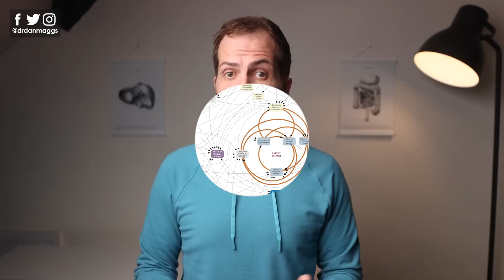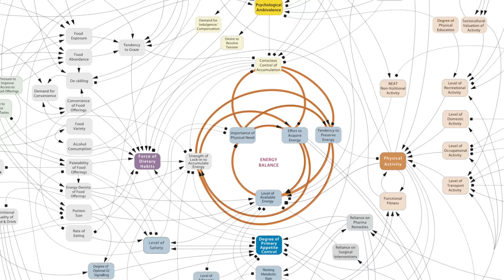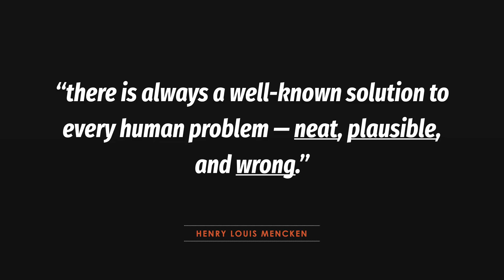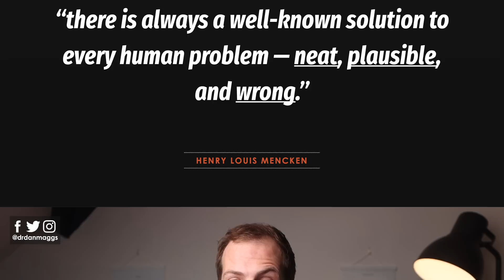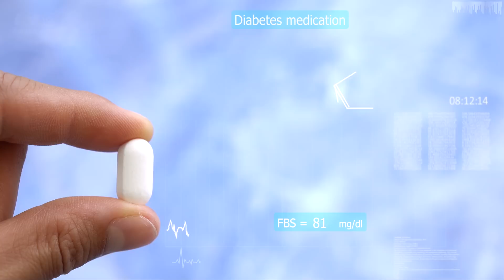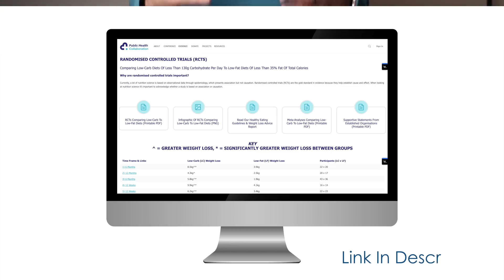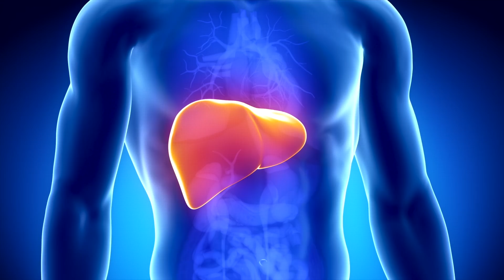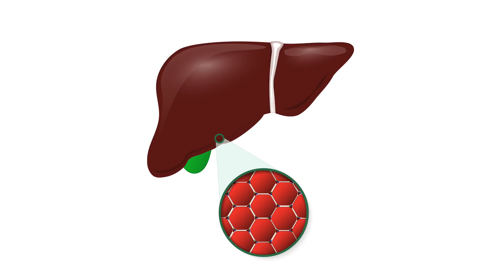Do carbs make you fat?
The debate over what causes weight gain has raged for years. Is it excess calories that cause weight gain, or do carbs make you fat? All the content I see on this topic seems to gloss over the effects fructose has on our bodies - which is key to understanding why we gain weight.

RESOURCES

Effects of a low carbohydrate diet on energy expenditure during weight loss maintenance: randomized trial

Consuming fructose-sweetened, not glucose-sweetened, beverages increases visceral adiposity and lipids and decreases insulin sensitivity in overweight/obese humans

Global prevalence of non-alcoholic fatty liver disease and non-alcoholic steatohepatitis in the overweight and obese population: a systematic review and meta-analysis

Public Health Collaboration (PHC) List of Randomised Controlled Trials (RCTS) Comparing Low-Carb Diets Of Less Than 130g Carbohydrate Per Day To Low-Fat Diets Of Less Than 35% Fat Of Total Calories

CHAPTERS

Question Time - 3:06
Metabolism Slows Down - 4:19
The Asian Paradox - 7:49
Fructose - 10:19
Fatty Liver Disease - 12:11
The Carb Dodging Challenge - 15:51

⚠️ CHANNEL UPDATE: This channel is now closed to new content.

🎯 NEW FOCUS: I now create videos specifically for middle-aged men ready to reclaim their health and complete their life puzzle.

If you're a successful professional who's mastered career and wealth but struggling with the health piece - this is for you.

🧩 Ready to complete your health puzzle?